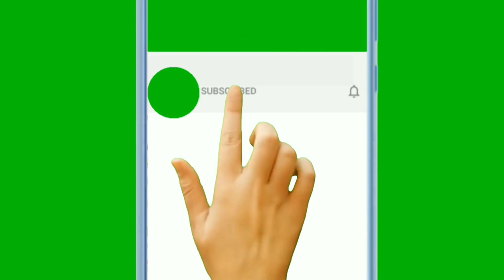How To Draw A Cute Envelope with Love Hearts EASY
*** Used things***
1. Pencil Name - DOMS ( ZOOM ULTIMATE DARK )  Pencil /  2B Pencil
2. Paper Name - Double A Offset paper (A4 size)
3. Blending Stump

***Visit to
Twiter Page Link:
Pinterst Page Link: